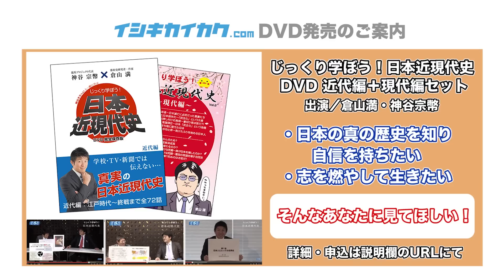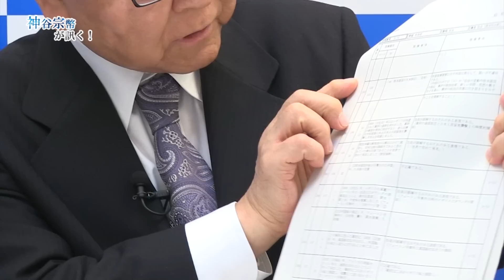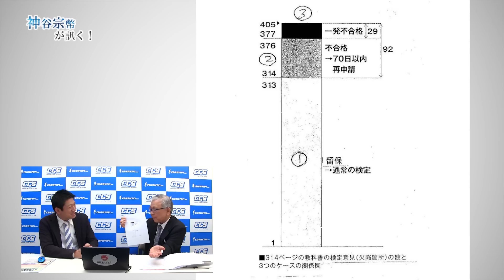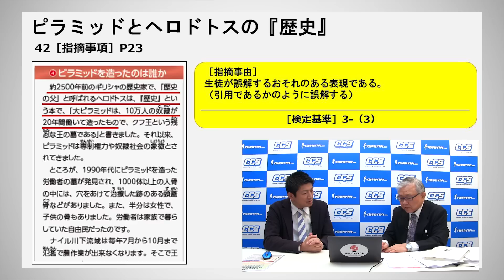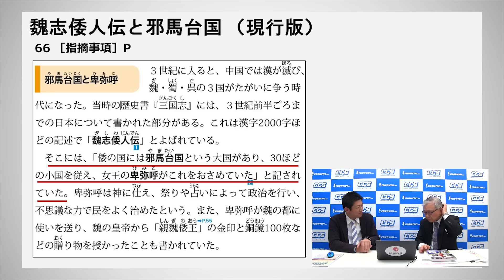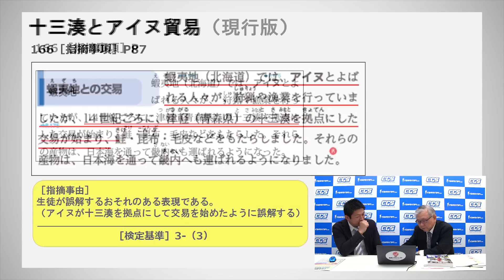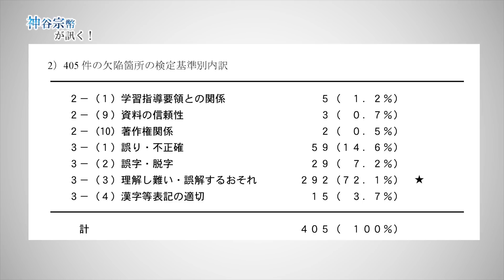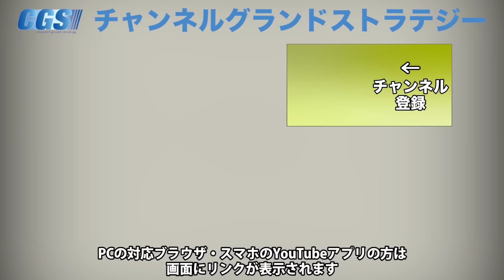これが無理矢理不合格の手口だ！【CGS 神谷宗幣 藤岡信勝 第165-2回】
今回の神谷宗幣が訊くも「新しい歴史教科書をつくる会」副会長で教育評論家の藤岡信勝さんにお越しいただきました。
先日一部ニュースでも取り上げられた、つくる会が推進した「新しい歴史教科書」が検定で不合格になった問題。この問題に藤岡さんが真っ向から反論します。
前回、トンデモな検定の中身をご紹介いただきましたが、今回は文科省が検定を無理矢理不合格にした、あからさまに不合格にさせようとして欠陥を指摘する、ありえない手口を詳らかにします。

「@wnf8878w」で検索！
詳しくは下記リンクを御覧ください。

令和2年3月15日(日)【IK歴史勉強会 3月 講師：神谷 宗幣 】